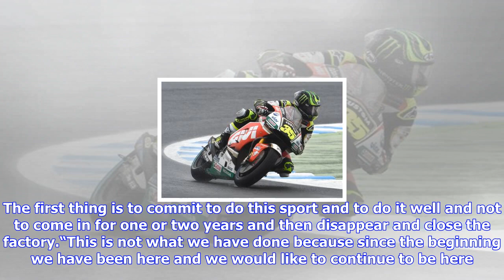F1 | Ferrari braces for ‘long, complicated’ talks with liberty over f1 future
Ferrari braces for ‘long, complicated’ talks with liberty over f1 future

Ferrari team principal Maurizio Arrivabene says the Italian manufacturer is open and willing to nego...